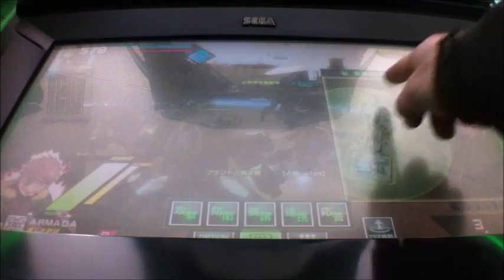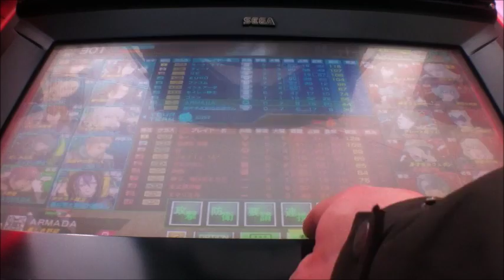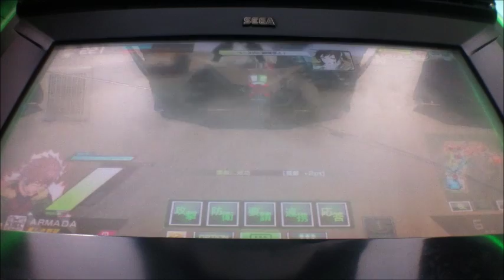ボーダーブレイクX vol.727